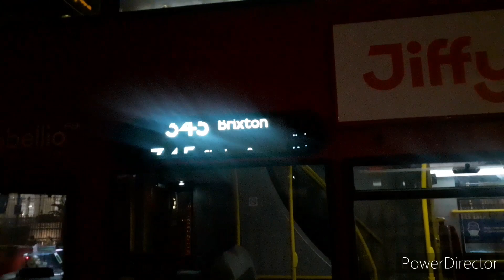Full Journey on the Route 345 - Peckham Bus Station - South Kensington/National History Museum